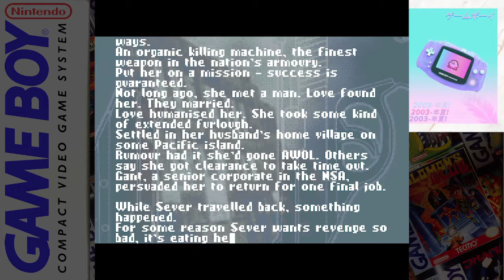Dueling Tie-ins - "Ecks vs. Sever" vs. "Ballistic: Ecks vs. Sever" - Ep 01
A bad movie getting not one, but two tie-in FPS games on the GBA? And they're both better than the movie? Even when I'm doing a horrendous attempt at a Boston accent when I really could do better?

00:00 Intro
00:12 Ecks vs. Sever
21:25 Ballistic: Ecks vs. Sever